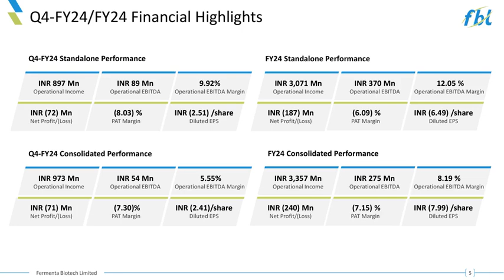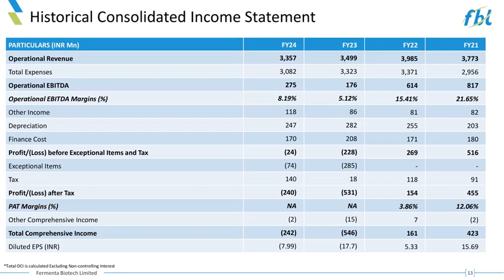Fermenta Biotech Ltd Earnings Presentation - revised for FY&Q March 2024 Results